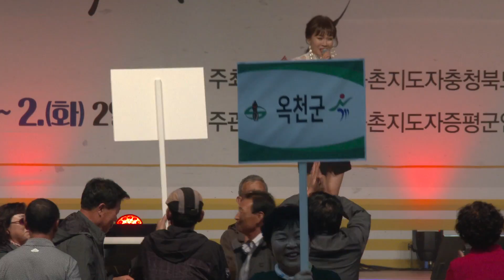박주희 (자기야)( 트로트 메들리) 충북 증평 농촌 지도자 대회 초청공연 18년10월1일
4k UHD 영상 촬영 제작 편집 문의는 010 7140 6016
오창나노시스템입니다